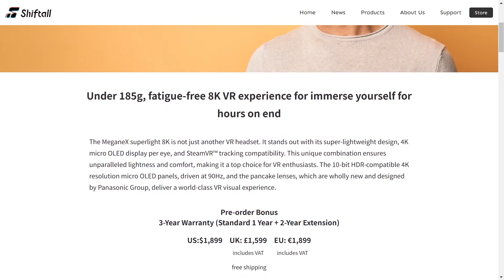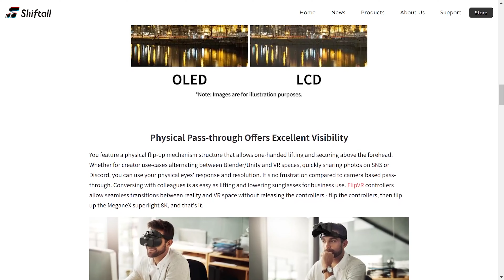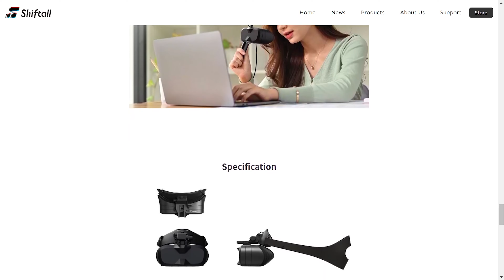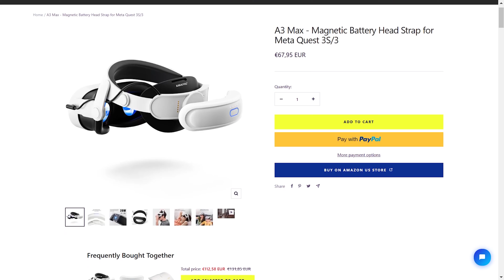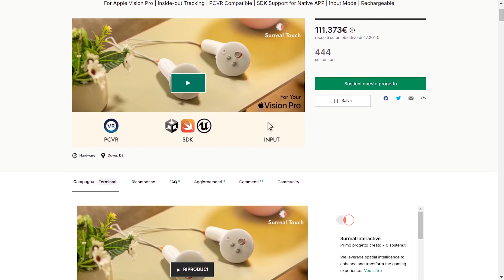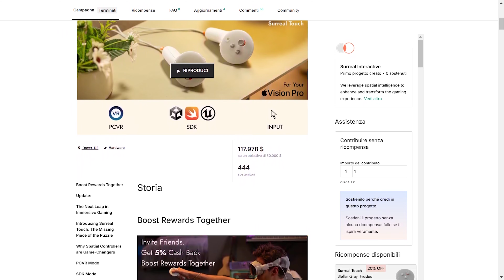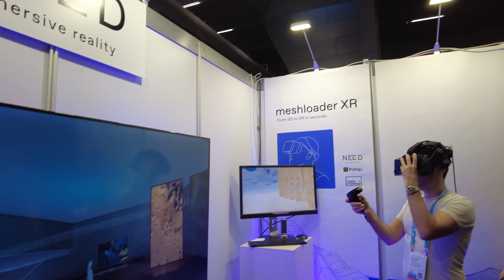Ho provato il futuro degli OCCHIALI SMART di Snapchat (agli AWE 2024)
L'AWE è una delle più importanti fiere di tecnologia a tema realtà virtuale e aumentata. Due giorni dove i migliori player del mercato si riuniscono per permettere alla stampa e esperti di settore di mostrare le tecnologie del futuro.

⬇️ Acquista le lenti Graduate VR Rock per tutti i visori al link qui sotto ⬇️

Per supportare il Canale di GameCvlt e la nostra programmazione streaming puoi Donare qui! Anche un solo euro può aiutarci ad andare avanti con passione!

Time Stamp
intro 00:00
MeganX 8K 00:55
ANNAPRO SPONSOR 04:19
Spectacles Snapchat 06:23
Surreal Touch AVP 11:20